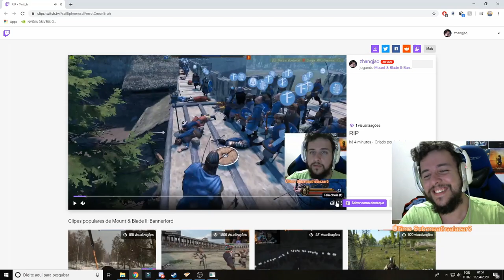MELHORES CLIPES! - ESPECIAL 900 INSCRITOS!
Me siga na Twitch!:
Compre no Maganize Luiza pelo link para ajudar!